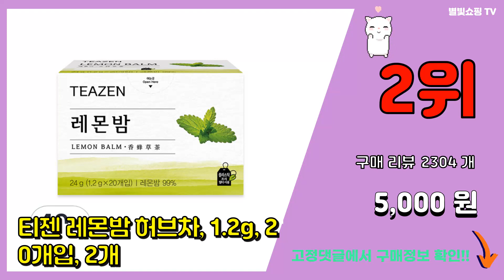레몬밤 추천 판매순위 Top10 || 가격 평점 후기 비교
❤️❤️❤️요즘 가장 많이팔린 레몬밤 추천❤️❤️❤️

[00:01]
10위. 숲으로허브 로즈마리 삼각티백, 1g, 100개입, 1개 [11,800원]

[00:06]
9위. 티젠 콤부차 레몬, 30개입, 5g, 1개 [10,280원]

[00:11]
8위. 에빠니 유기농 레몬밤 티백, 1.5g, 20개입, 1개 [7,500원]

[00:16]
7위. 곰곰 레몬밤삼각티백, 1.5g, 100개입, 1개 [12,090원]

[00:21]
6위. 다하다 레몬밤 티백, 1.2g, 100개입, 2개 [19,140원]

[00:26]
5위. 다하다 레몬밤 티백, 1.2g, 100개입, 3개 [28,000원]

[00:31]
4위. 홀리데이즈 프리미엄 레몬밤, 90정, 3개 [23,900원]

[00:36]
3위. 홀리데이즈 프리미엄 레몬밤, 90정, 4개 [29,900원]

[00:41]
2위. 티젠 레몬밤 허브차, 1.2g, 20개입, 2개 [5,000원]

[00:46]
1위. 티젠 레몬밤 차, 1.2g, 100개입, 1개 [10,840원]